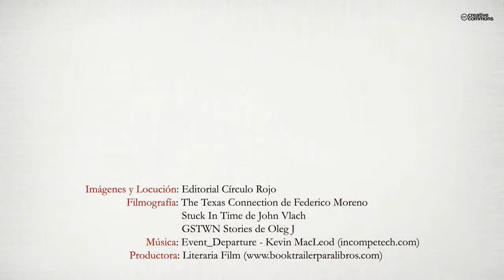Phil. Ángel de los sueños prohibidos (Booktrailer) - Editorial Círculo Rojo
Roberto Brambilla es el típico estudiante modelo y joven perfecto, pero esconde una oscura personalidad. Por el día se dedica a sacar buenas notas en la Facultad de Filosofía, mientras que, por la noche, con el apódo de Phil, se convierte en un importante traficante de droga que se mueve por los bares y discotecas de las altas esferas de Milán. Phil, que decidió llamarse así pensando en su futuro como
filósofo, tiene su propia filosofía de vida: no se considera un camello, sino más bien “el ángel de los sueños prohibidos”, en cuanto a que ofrece a sus clientes la posibilidad de salir de su aburrida rutina diaria. Este atractivo joven se siente, además, un verdadero depredador: ha decidido no pisotear nunca a los más débiles, sino que dirige su faceta más cínica y malvada contra los que se aprovechan de los indefensos.

Su doble vida sigue con tranquilidad y sin accidentes hasta que, por una fatalidad, se ve obligado a utilizar a un chico inocente y lleno de vitalidad para sus turbios objetivos. A partir de este momento su coraza empieza a desquebrajarse, amenazando su integridad y seguridad.

Los episodios se entrelazan formando una trama frenética y apasionante. La inteligencia y destreza de Phil serán expuestas a duras pruebas, entre fríos asesinos y cruceros llenos de imprevistos; pero el joven filósofo contará con la ayuda de un nuevo amigo, que le sacará de las situaciones más complicadas.